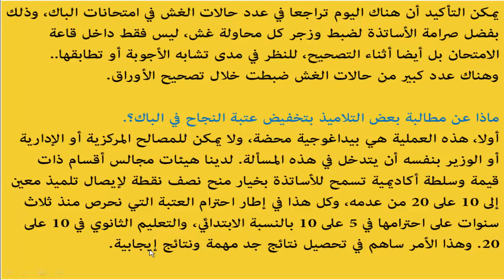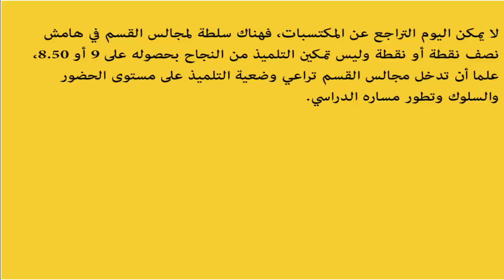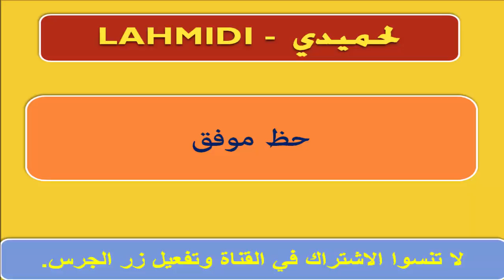عاجل: حوار صحفي مع وزير التعليم سعيد أمزازي.